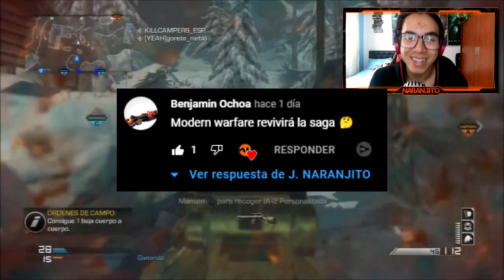¿CUÁL ES MI CALL OF DUTY FAVORITO? ¿CUÁL HA SIDO MI PEOR ERROR? - PREGUNTAS Y RESPUESTAS J NARANJITO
HOY LES TRAIGO UN PREGUNTAS Y RESPUESTAS.

🎬La MEJOR ARMA en CADA CALL OF DUTY en 2022 | The BEST WEAPON in Every Call of Duty

🎶MÚSICA UTILIZADA EN ESTE VÍDEO 🎶:
- Electro Light Ft. Kathryn MacLean - The Edge
- Elephante Ft. Brooke Forman - Temporary Love
- K.Safo & Alex Skrindo - Future Vibes -feat. Stewart Wallace
- OLWIK - Taking Over (feat. Alexa Lusader)